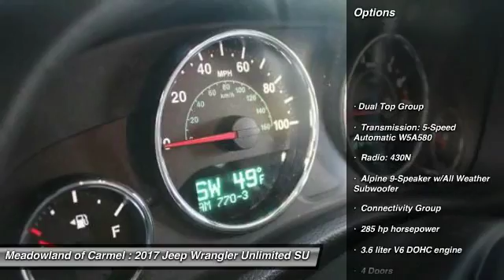2017 Jeep Wrangler Unlimited Carmel NY 17308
2017 Jeep Wrangler Unlimited Sahara

You'll love this 2017 Jeep Wrangler Unlimited. This is a suv you'll want to take home. Call and get in touch with Meadowland of Carmel directly, and be the first to open the suv door today!